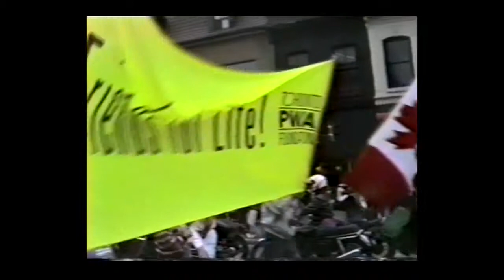clip1990 TICOT full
My friend Dawn Valley Parkway is the Empress in this shot of the TICOT float in the Pride Parade in 1990 - did I shoot this that long ago???